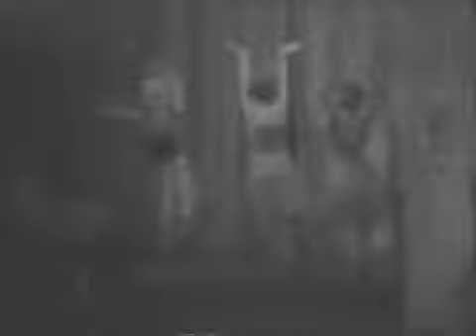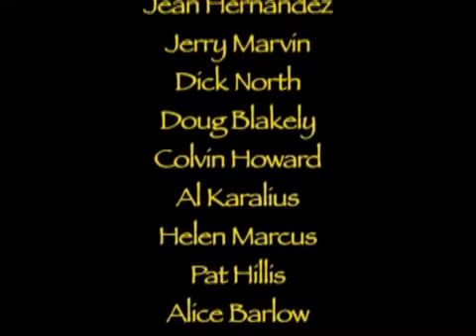Bad Scene at Generation Gap Palisades High School Faculty Show PART 3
Palisades High School Faculty Play 1972 PART 3